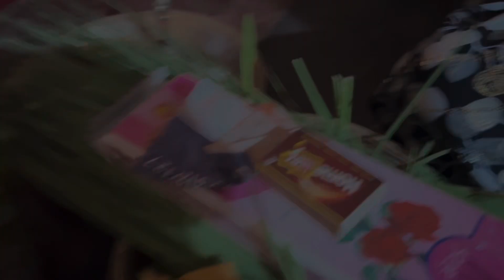Jharkhand biggest festival karma puja 2024 || karma puja special vlog || jhor Jharkhand 🙏☘️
karma puja
karma vlog
karma puja vlog
karma puja song
2024 karma puja
karma puja vlog ranchi
ranchi karma puja vlog
2024 karma puja